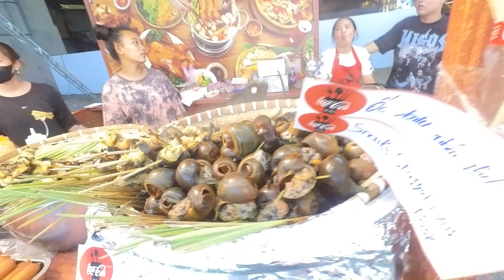Hàng triệu người thưởng thức món ăn tại phố ẩm thực đường Nguyễn Huệ cuối năm || Sài Gòn Vlog